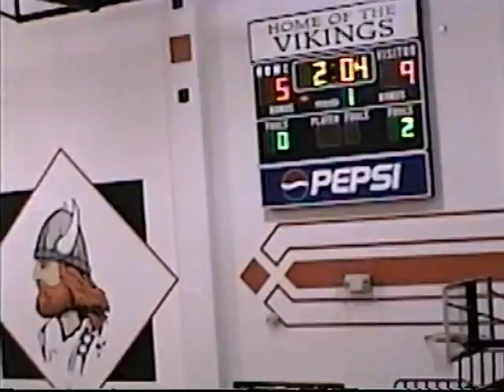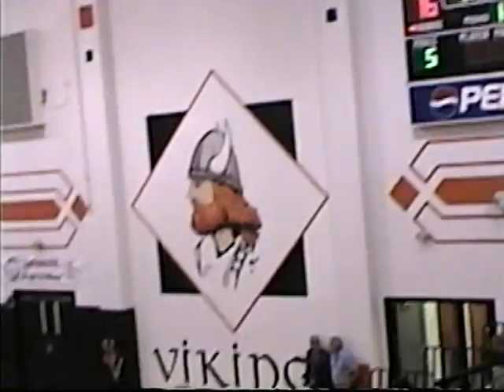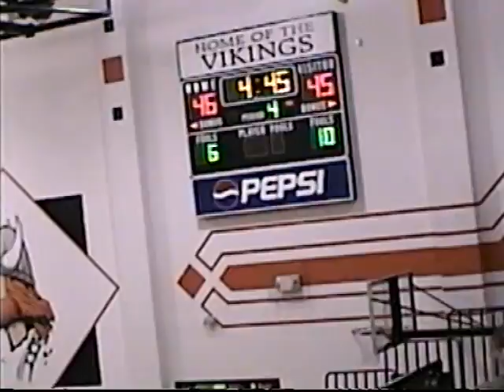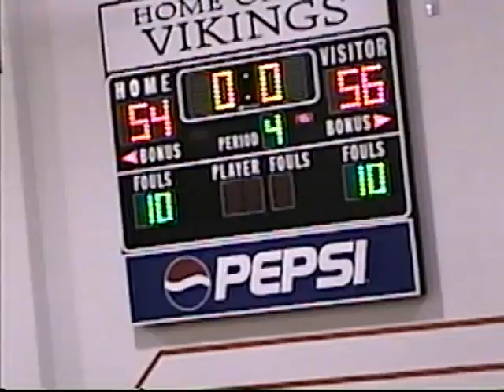Minneapolis Kansas High School Boys Basketball vs Smoky Valley 12-5-2000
Minneapolis Kansas High School Boys Basketball vs Smoky Valley on 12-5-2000 in Smoky Valley Pre-Season Trny 1st Round action.